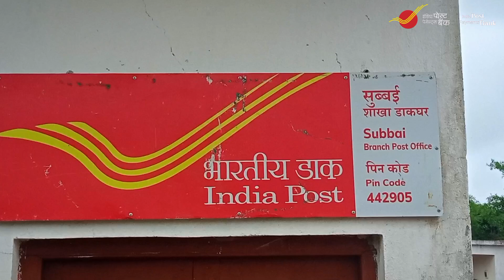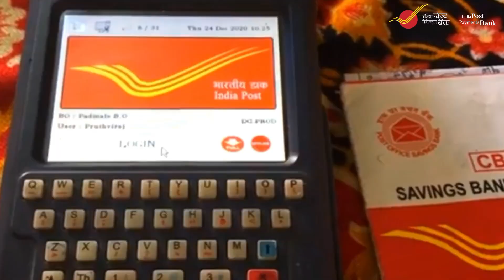DAK SEVA JAN SEVA SUBBAI POST OFFICE CHANDRAPUR MAHARASHTRA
india post payment bank me online khata kaise khole
ippb bank
indian post payment bank
india post payment bank app
india post payment bank account opening online
post office saving bank
india post payment bank account opening
indian post payment bank account opening
customer id ippb bank
transfer money from ippb to bank account
google pay with ippb bank
fund transfer in ippb bank
ippb bank account opening
india post payment bank apply online
post office
office
video advertising
direct mail advertising
office
advertising
advertising (interest)
post office
post office department
us post office
post office regulations
post office money orders
usps post office money orders
helping videos
fill out post office money order
discovery videos
general post office (organization)
fill out usps post office money orders
what is google office like
united states post office
how to complete post office money orders